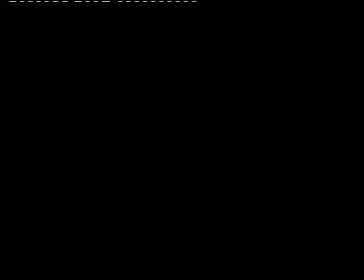Linda Watson - Isolde - Liebestod ( mild und leise )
American soprano Linda Watson sings Richard Wagner's wonderful ending of the biggest love opera "Tristan und Isolde".
Deutsche Oper am Rhein, 2003